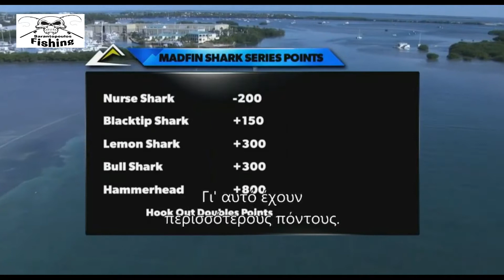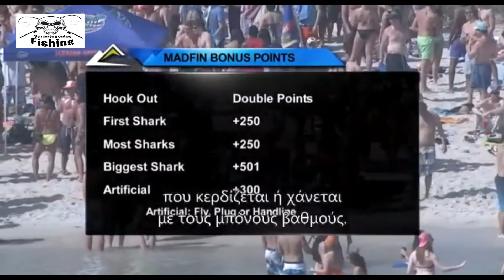Κυνήγι Καρχαριών σεζόν 13, επεισόδιο1, part 1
Επεισόδιο: 1. Ημέρα 1 - Πρωί. Ο μοναδικός διαγωνισμός 'πιασίματος και απελευθέρωσης' καρχαριών στον κόσμο. Με έδρα τα Κι Γουέστ, στη Φλόριντα, τέσσερις δυάδες αναμετρώνται σε έναν αγώνα που διαρκεί τρεις μέρες, κατά τον οποίο οι διαγωνιζόμενοι πιάνουν καρχαρίες, τους μετράνε και μετά τους απελευθερώνουν ζωντανούς για πόντους.